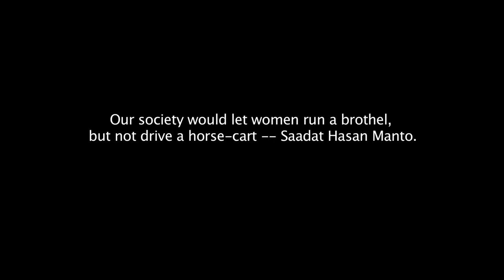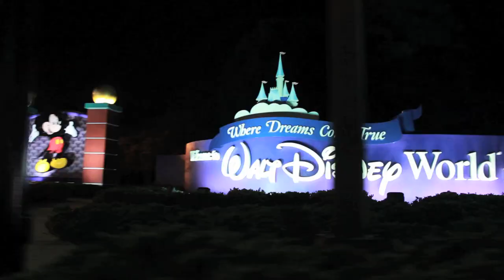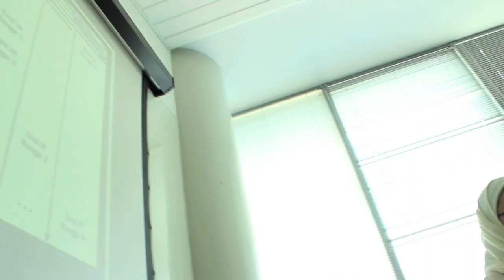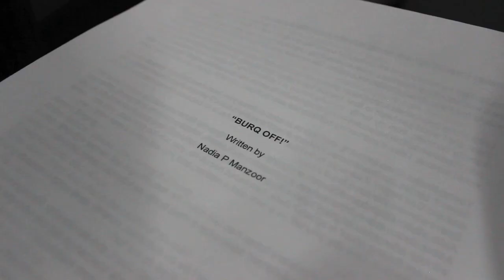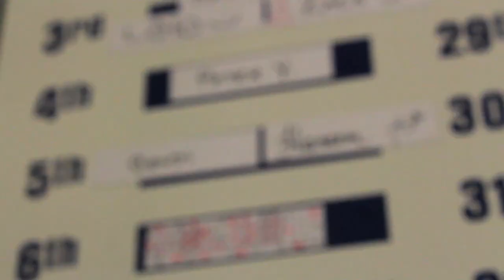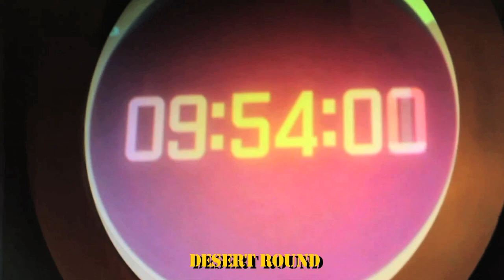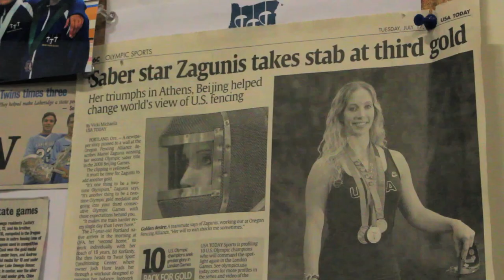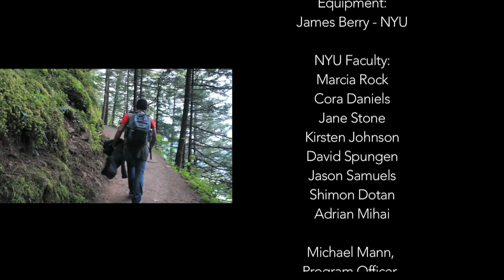The Pakistan Four (2014) - Full Documentary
Synopsis: The Pakistan Four is an award-winning documentary by Pakistani filmmaker and Fulbright scholar Shehzad Hameed Ahmad that world premiered at the New York University Film Festival in February, 2014. It charts the journey of 4 path-breaking Muslim women in the United States: Pakistan's first saber fencer, first international weightlifter, first international chef to win Chopped at the Food Network and the country's first standup comedian. Filmed in Portland, Chicago, Orlando, Atlanta, New York City and Washington DC, the four narratives run in parallel, building up to one major event in each of their lives, with all four embodying the same goal in mind - redefining what it means to be a Pakistani Muslim female.

Past Screenings:
February 8th, 2014 - New York University Film Festival, New York.
February 24th, 2014 - Harvard Kennedy School of Government, Cambridge.
May 8th, 2014 - National College of Arts, Lahore
May 9th, 2014 - FC College, Lahore (Pakistan Premiere)
August 18th, 2014 - Fresh Film Festival 2014, Prague
September 18th, 2014 - Indiana Film Festival 2014, Indiana
November 1, 2014 - Seattle South Asian Film Festival, Seattle

ELLE INDIA DECEMBER 2014 EDITION:
elle.in/magazine/the-good-muslim/